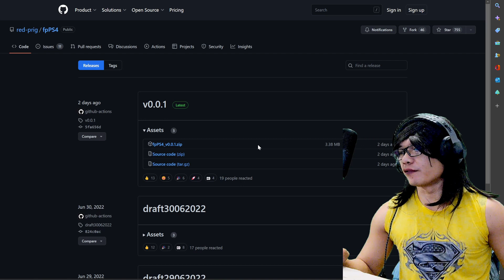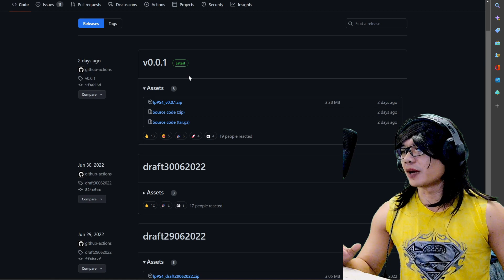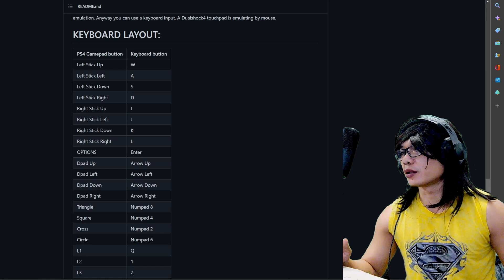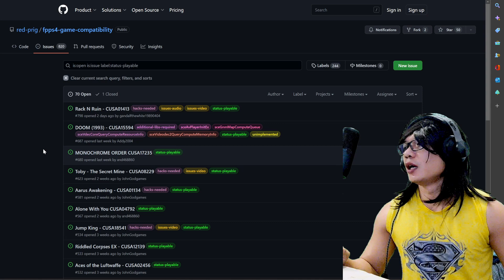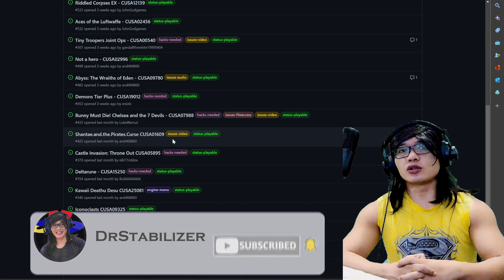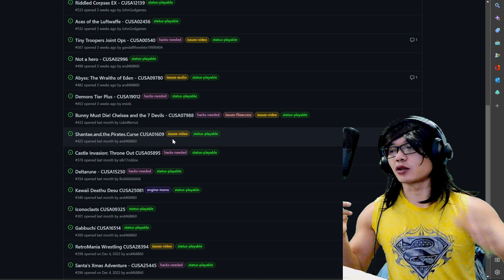ASLI BENERAN!!! Emulator PS4 Dan Alamat Comotnya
Memberi informasi terbaru emulator ps4 terbaru dan juga baru saja di rilis.

Emulator ps4 totalnya ada 5 hanya saja yang aktif ada 2, yang satu spine dan fpps4.

Semoga informasi terbaru tentang emulator ps4 bisa memberikan informasi yang kalian butuhkan.